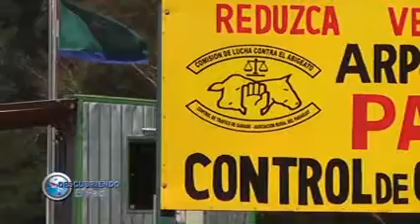BLOQUE 6 .-25/06/2017-. DESCUBRIENDO EL PAÍS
-COMENTARIO FINAL SOBRE CAMINOS DEL ÑEEMBUCU
-HOMENAJE A LUIS ALBERTO DEL PARANA
-COLCAT, CONALCART